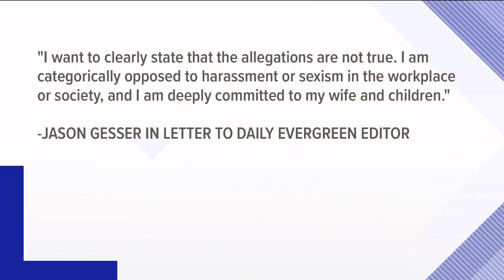WSU athletics staff member, former QB accused of sexual misconduct